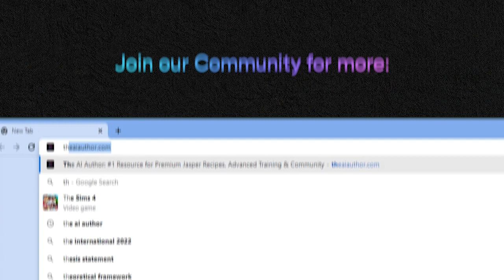Contextualizing AI: The Key to Leveraging Its Full Potential in Your Business by Cameron Clarkson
In this video, Cameron Clarkson, the founder of Book Blaster, shares his insights on how to use AI in the right way. He highlights the importance of asking the right questions and taking action on small problems that can make a big difference.

Cameron gives an example of the founder of Calendly who made communication just 1% better, and yet the company has become a billion-dollar enterprise. He emphasizes that anyone can do the same thing now that we have the tools like AI.

Cameron discusses the potential of AI to enhance the way we live and work. He believes that AI can be used to automate mundane tasks and enable us to focus on more creative and high-value work.

Overall, Cameron's talk provides valuable insights on how to use AI effectively and make a positive impact on our lives and businesses. Watch this video to learn more about the right way to use AI and how it can benefit you and your organization.